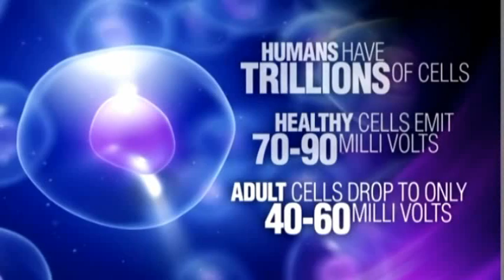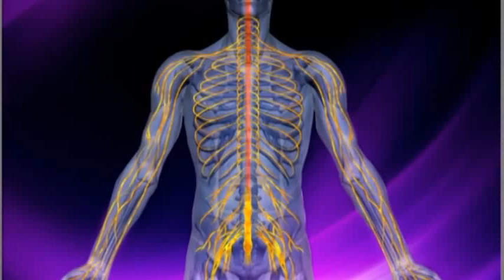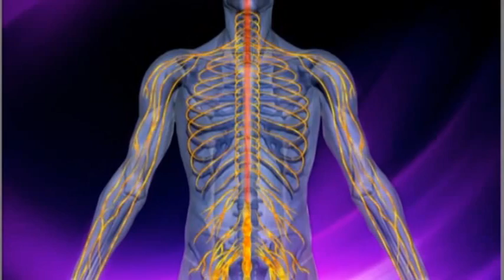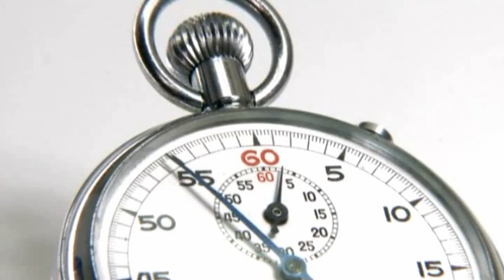How Our Body Is Affected By Technology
Find out how technology can affect our bodies and how AMized Fusion Technology can improve your energetic wellness to help you stay healthy and happy!